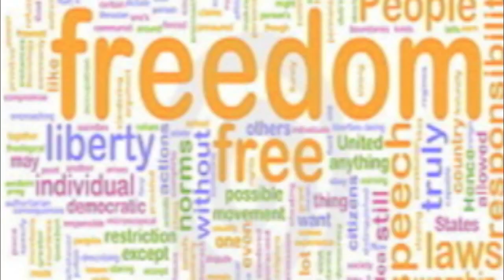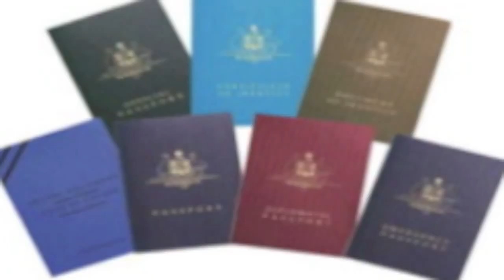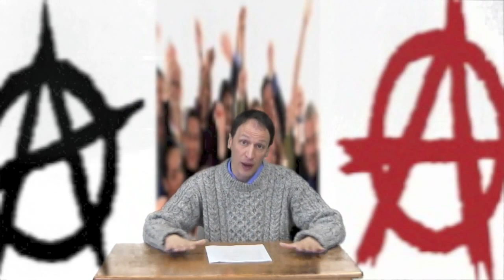Bakunin The Revolutionary Catechism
Me reading The Revolutionary Catechism by Mikhail Bakunin with explanations.

Famous Russian anarchist manifesto, of value to political struggles on any side of the spectrum. Note: The views expressed herein do not, necessarily, reflect those of the creator of this audiobook.

Read the full text here: Mikhail Bakunin (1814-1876) was a revolutionary anarchist who became one of historys.